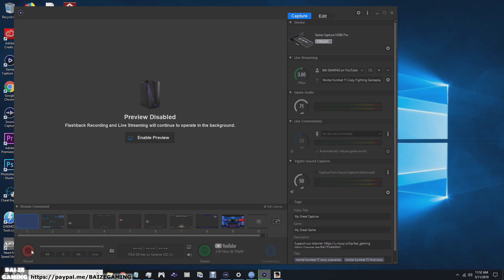Kiryu the Bouncer! Amon Superboss! Substory 42 Guide Yakuza Kiwami 2 PC 57